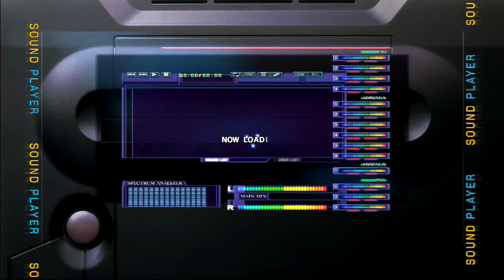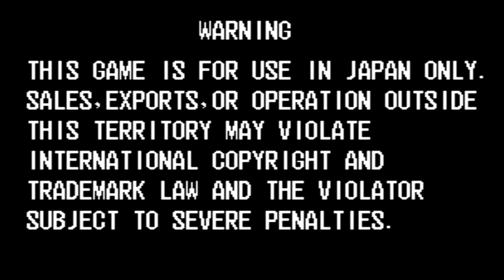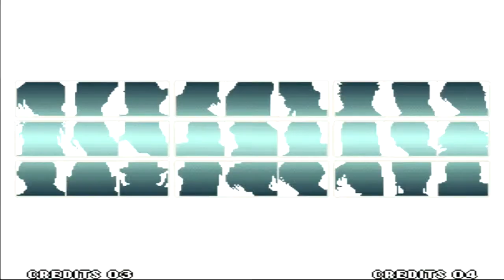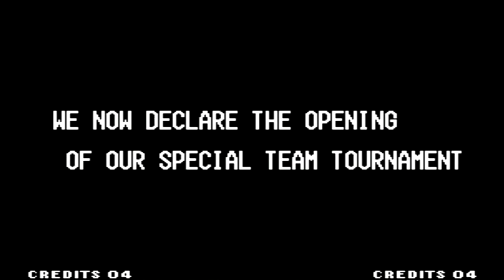The King of Fighters 96 [KOF NEO GEO STATION PSN/PS3] #08 GamePlay Retrô Comentado